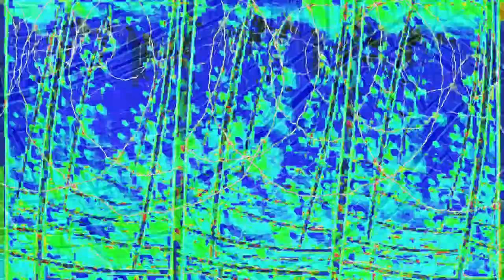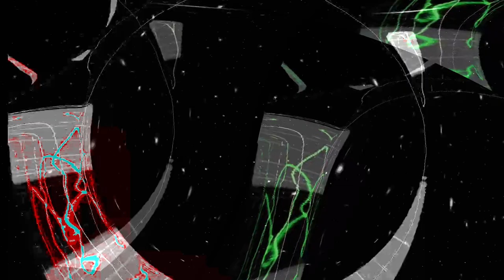[EPILEPSY WARNING] Movie 24 01 25 13h21m14s